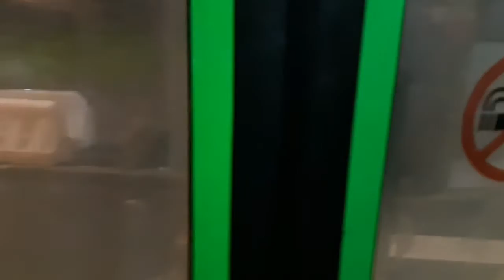ПтЗ-5283 борт. 1973 по 20-му маршруту (**.**.22)